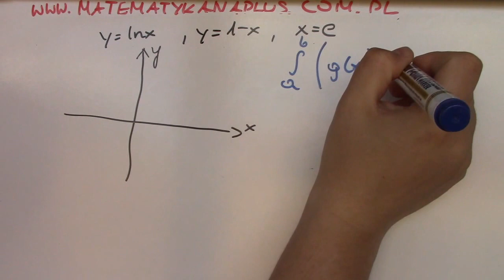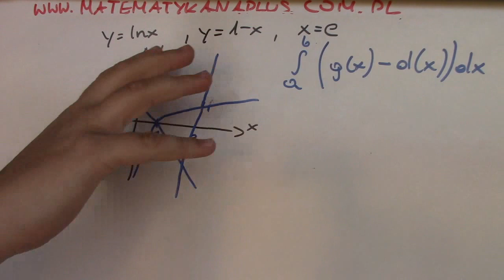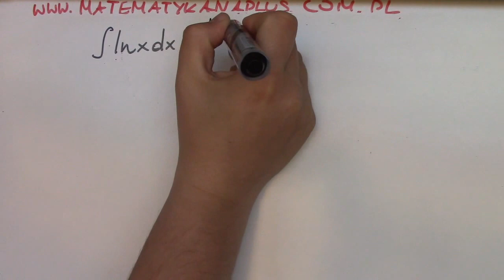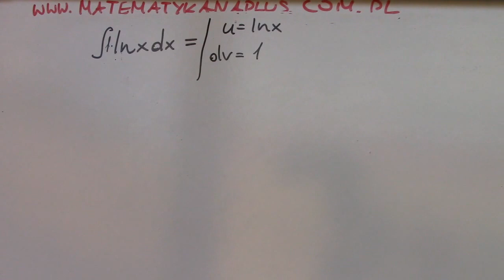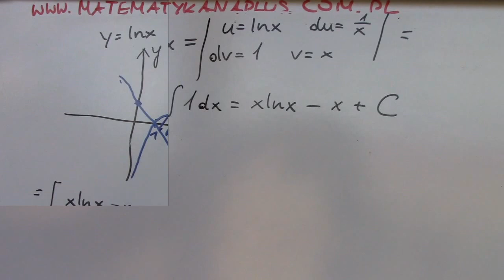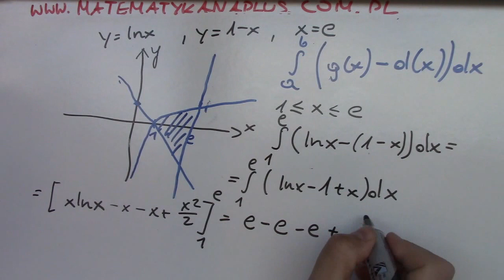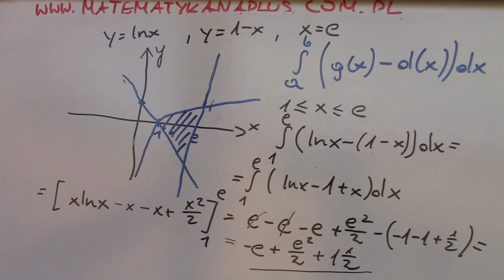Zastosowanie całki oznaczonej cz.2 Pole obszaru ograniczonego krzywymi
Zastosowanie całki oznaczonej cz.2  Zastosowanie całki oznaczonej cz.2 Pole obszaru ograniczonego krzywymi